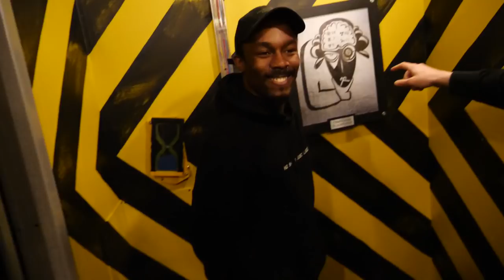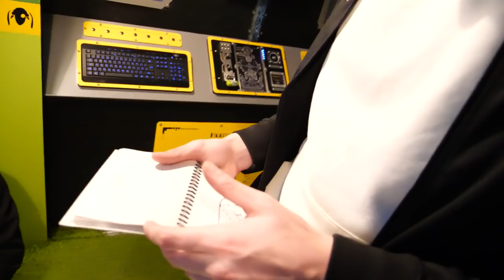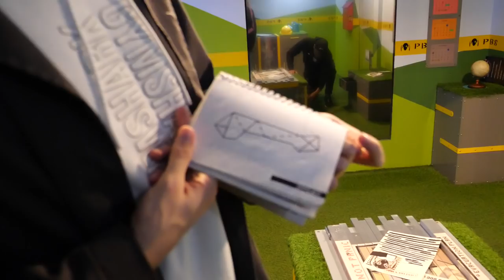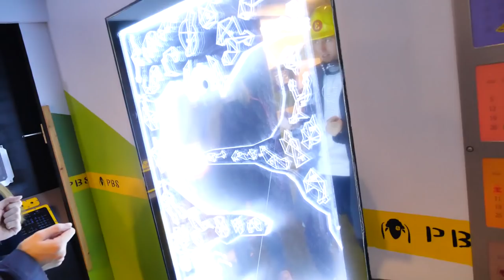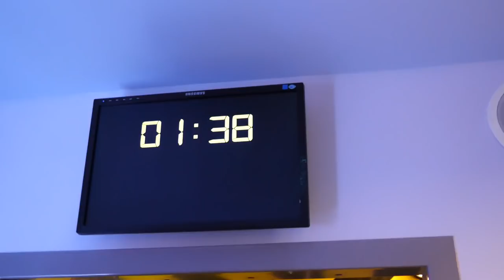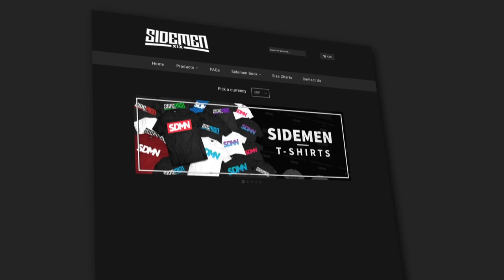LOCKED IN A ROOM WITH MY GIRLFRIEND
Huge thanks to clueQuest for having us! If you want to try and escape yourself get £30 off your game using our code:  cQMiniminter

clueQuest is a fun and immersive escape room, open to both kids and adults. You and your team have 60 minutes to complete your mission using teamwork and logic to gather clues and solve puzzles.

Simon/Miniminter/mm7games